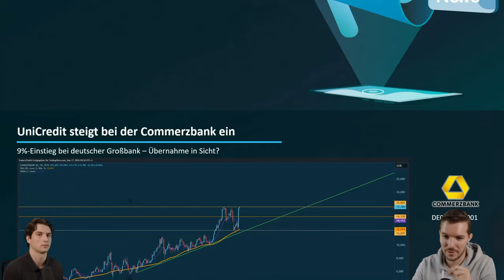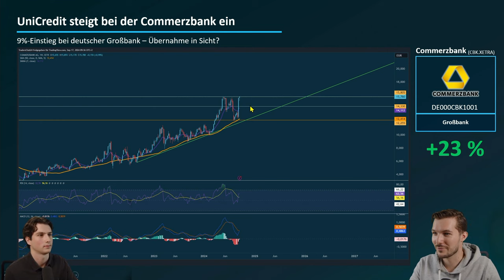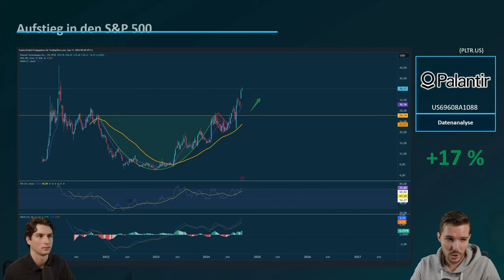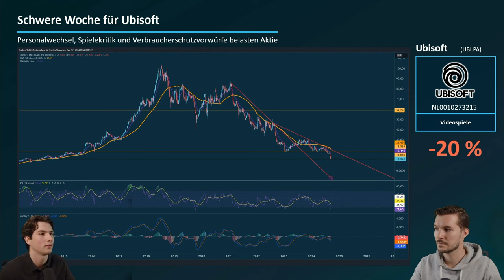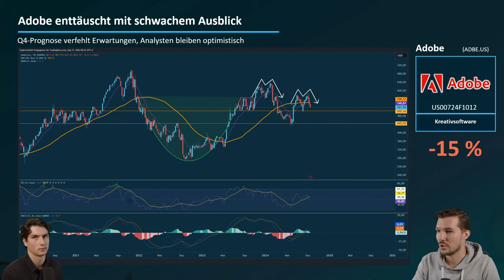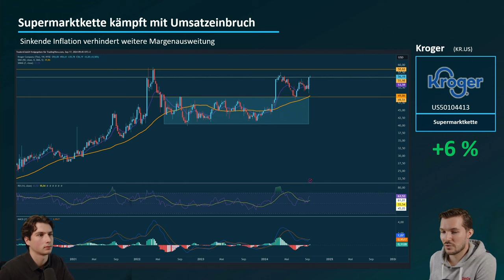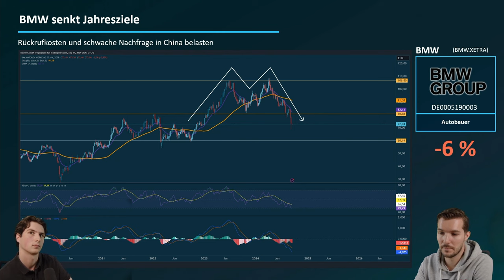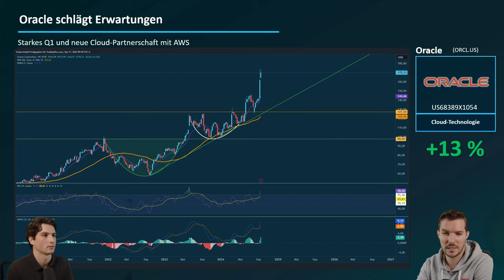Aktien News: Wird Commerzbank von Unicredit übernommen?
💡 Einführung:

Diese Woche war von bemerkenswerten Marktbewegungen und Unternehmensentwicklungen geprägt. Während einige Aktien von einer Markterholung profitierten, standen andere Unternehmen wie Ubisoft und BMW unter Druck. Im Fokus stehen vor allem die Entwicklungen bei der Commerzbank, Palantir und Oracle. Doch was steckt wirklich hinter diesen Bewegungen? Lassen Sie uns einen detaillierten Blick darauf werfen!
📊 Detaillierte Beschreibung:

📈 Markterholung & Commerzbank
Die vergangenen sieben Tage brachten eine allgemeine Markterholung, die auch die Aktienkurse vieler Unternehmen beflügelte. Besonders auffällig war dabei die Entwicklung der Commerzbank-Aktie. Ein bedeutender Anteilserwerb durch die italienische Großbank Unicredit, die nun 9% der Commerzbank-Anteile hält, führte zu Spekulationen über eine mögliche Übernahme. Dies trieb die Aktie um beeindruckende 23% nach oben. Die Spekulationen rund um diese Übernahme und die Zukunft der Commerzbank könnten die Kursentwicklung weiterhin beeinflussen.

📊 Palantir und der S&P 500
Ein weiterer Gewinner der Woche war Palantir. Mit der Aufnahme in den S&P 500 bestätigte das Unternehmen seine starke Marktstellung im Bereich der Künstlichen Intelligenz und Datenanalyse. Palantirs Produkte, die unter anderem von staatlichen und militärischen Institutionen genutzt werden, haben das Vertrauen der Anleger gestärkt, was zu einem signifikanten Kursanstieg führte. Diese Entwicklung zeigt das Potenzial des Unternehmens im wachsenden KI-Markt.

🎮 Ubisofts Krise: Was läuft schief?
Während einige Unternehmen Gewinne verzeichneten, stand Ubisoft im Gaming-Sektor im Rampenlicht, jedoch aus negativen Gründen. Nach einem Downgrade und enttäuschenden Verkaufszahlen, darunter ein neues Spiel aus dem Star Wars-Franchise, fiel der Aktienkurs um 20%. Ein offener Brief eines Hedgefonds setzte das Management zusätzlich unter Druck, besseres Kostenmanagement und strategische Verbesserungen einzuführen.

🖥 Adobe und die KI-Unsicherheiten
Trotz guter Quartalszahlen und einer stabilen Prognose kämpft Adobe mit Unsicherheiten im schnell wachsenden KI-Markt. Obwohl das Unternehmen bedeutende Fortschritte mit eigenen KI-Tools gemacht hat, bleibt unklar, ob es seine Position langfristig behaupten kann. Dies führte zu einer Kurskorrektur, die die Skepsis der Anleger widerspiegelt.

🥩 Kroger trotzt wirtschaftlichen Schwankungen
Kroger, der US-amerikanische Einzelhandelsriese, zeigte gemischte Ergebnisse. Trotz eines Nettoverlusts aufgrund von Rückstellungen gelang es dem Unternehmen, seine Jahresprognose zu bestätigen, was den Aktienkurs um 6% nach oben trieb. Kroger setzt weiterhin auf strategische Übernahmen und eine starke Marktposition, um sich in einem volatilen Umfeld zu behaupten.

🚗 BMW und die Rückrufprobleme
Im Automobilsektor steht BMW unter Druck. Das Unternehmen kämpft mit Absatzrückgängen, insbesondere in China, und hohen Rückrufkosten, was sich negativ auf den Aktienkurs auswirkte. Diese Herausforderungen werden BMW weiterhin belasten und die Erholung des Unternehmens erschweren.

☁️ Oracle's Cloud-Erfolg
Positives gibt es von Oracle, das ein beeindruckendes Wachstum von 45% in seiner Cloud-Sparte verzeichnete. Durch verstärkte Partnerschaften und den Ausbau von Datenzentren gelang es Oracle, den Aktienkurs um 13% zu steigern. Dies zeigt die enorme Bedeutung der Cloud-Expansion für die zukünftige Entwicklung des Unternehmens.
🔗 Weitere Informationen zu Aktien

⚠️ Risikohinweis